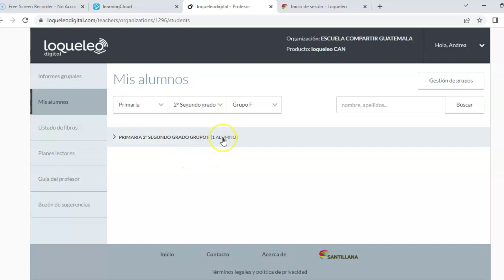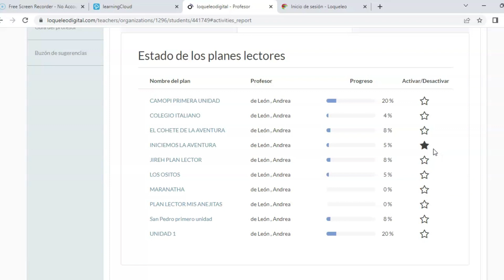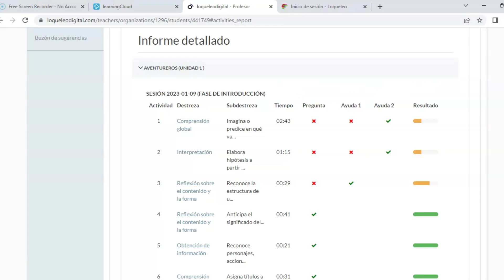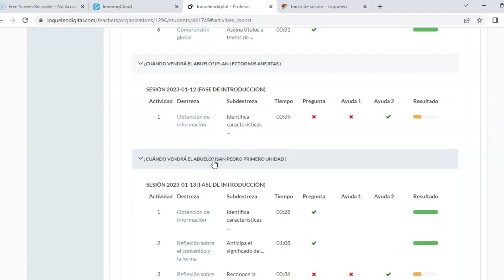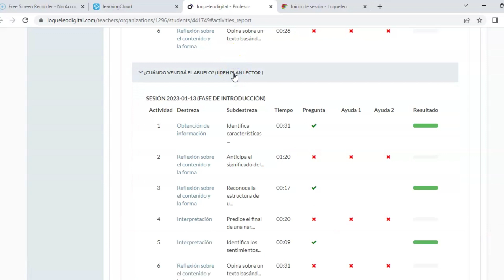Loqueleo docentes detalles de alumnos